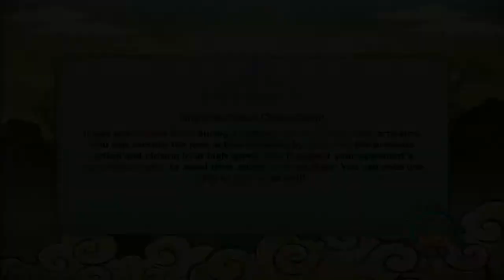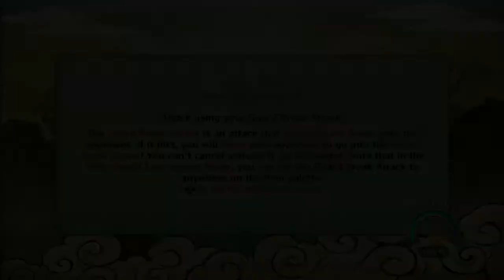Naruto Ultimate Ninja Storm Revolution - The Two Uchiha